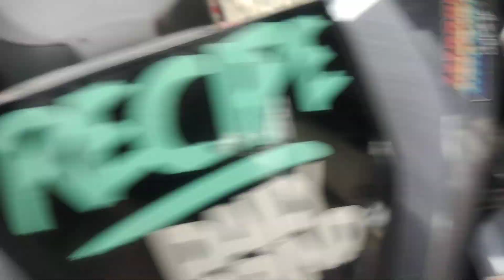Rcb lever installation | How to install click lever | Racing lever out palit rcb